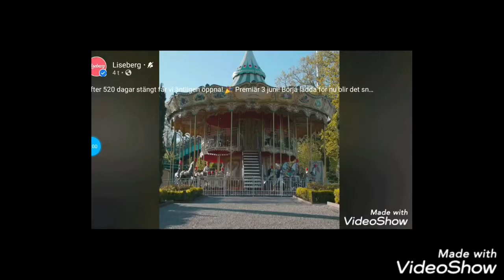Liseberg öppnar den 3 Juni